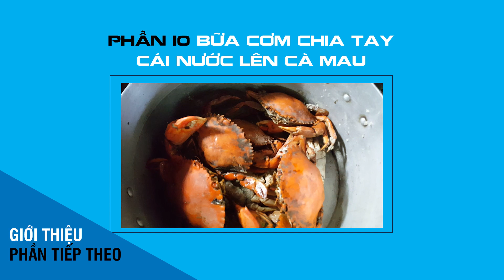Soi Đêm Bắt Ba Khía Trong Rừng Đước ở Cà Mau l Bắt được Cua Kình | Phần 9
Đi Soi Đêm Bắt Ba Khía Làm Mồi Nhậu ở Cà Mau l Bắt được Cua Kình | Phần 9
Bạn Nhân rất nhiệt tình, giá cả phải chăng, am hiểu văn hóa ẩm thực địa phương và rất vui vẻ .